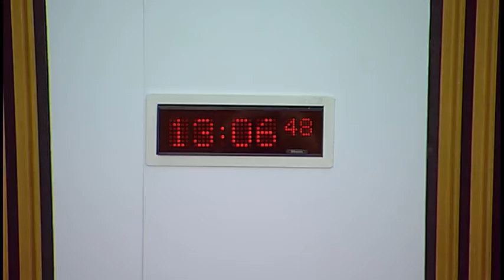Justice Sub-Committee on Policing - Scottish Parliament: 23rd February 2017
- The Scottish Parliament - Justice Sub-Committee on Policing

Agenda:
1. Decisions on taking business in private: The Sub-Committee will decide whether to take items 3 and 4 in private.
2. Independent Assurance Review Police Scotland - Call-handling Update Report: The Sub-Committee will take evidence from—
Derek Penman, HM Chief Inspector of Constabulary in Scotland, Christina Yule, Lead Inspector, and Laura Paton, Lead Inspector, HM Inspectorate of Constabulary in Scotland.
3. Independent Assurance Review Police Scotland - Call-handling Update Report: The Sub-Committee will review the evidence heard earlier in the meeting.
4. Work programme: The Sub-Committee will consider its work programme.